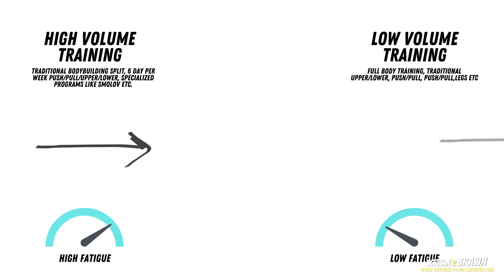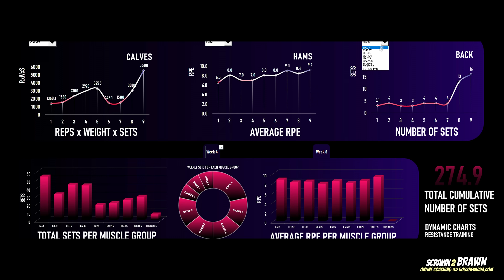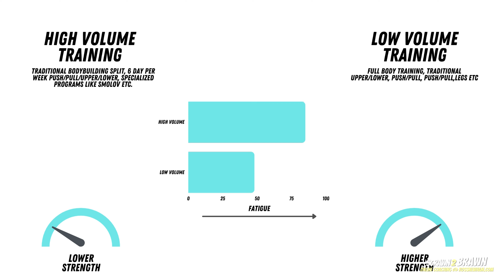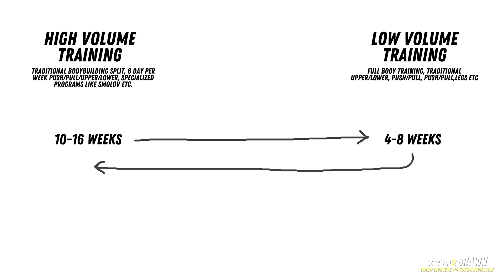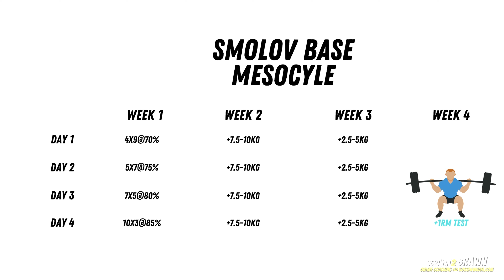Train Less To Gain More Muscle?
Tired of being the skinny guy? I offer online coaching exclusively for natural lifters. and sign up for a free consultation to learn how!

In this video I discuss how low volume/frequency training can help you gain strength and size when used in conjunction with a high volume training program.  This is a very effective method of muscle building for natural lifters. For example, after 12 weeks of 6 days per week training fatigue and muscle tightness may be high - it will be difficult to increase strength without changing training variables. Reduce training frequency to 3 days per week with a full body routine and strength will increase rapidly due to extra recovery. Switch back over to higher volume after you start to slow down and utilise the extra strength gained during the lower volume!

About me: I'm a lifetime natural bodybuilder, currently bulking for a return to the stage in 2022. I love training but especially old school full body routines! I have a website where I offer comprehensive online coaching exclusively for natural lifters.